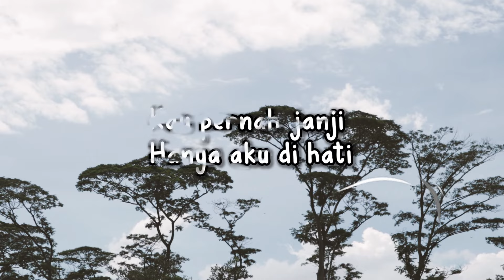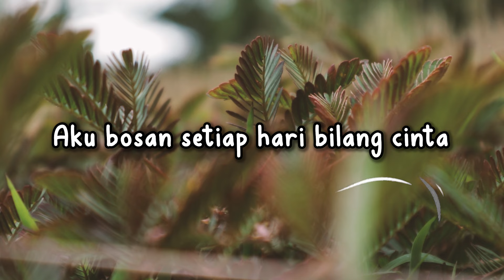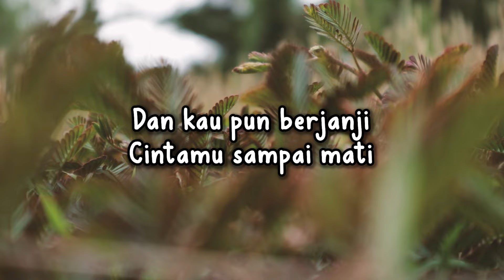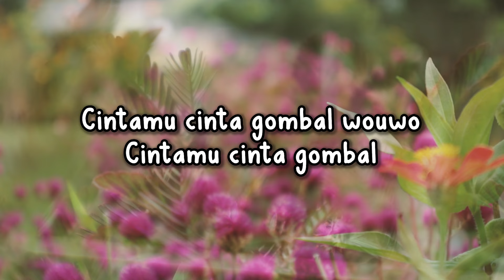Heidy Diana - Cinta Gombal (Official Lyric Video)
Untuk urusan lagu-lagu ngebeat seperti “Cinta Gombal” ini, sepertinya sudah menjadi makanan empuk bagi Heidy Diana. Karena nama Heidy memang dibesarkan oleh lagu-lagu seperti ini. Jadi kita simak saja lagu yang diambil dari album “Model Cinta” yang rilis pada 1985 ini yuk!

BLOK M SQUARE Lt. Basement. Blok B 217-218
Jakarta Selatan

Buruan. Sebelum Kehabisan !